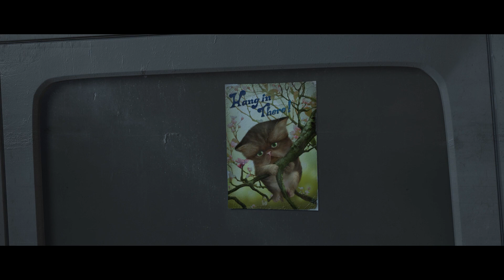Monsters VS Aliens: Project MGS - Area Fifty-Something Tour (1080p 60fps)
The song "Sins Of The Father" fits well for me in this, the fact that Venom Snake and General Monger's Voice Actor are the same. (not to mention Big Boss Voice Actor in MGSV: Ground Zeroes)

Subtitles/Lyrics are now added in this video.

Description:
As the Monsters ask who she is, they are having fun and unaware to Susan, Insecto is behind her. Upon growling, she screamed, and wants to Let Her Out. From there, General Warren R. Monger appeared, and told everyone to return to their cell, as for Susan, she was given a tour to Area Fifty-Something. She was eventually returned to her cell and cried for being alone.

Editing:
- Added up metal sounds which can be heard at 1:16-1:18, another is at 1:23 and 1:26-1:28
- Added door and elevator sounds
- Added random chatter sounds for the workers in Area 50-something
- Added debris sound when Ginormica accidentally hit the chopper

Additional Voices are added:
- Kiefer Sutherland's line as Big Boss in 1:35-1:37 (Kept you waiting, huh?) from Metal Gear Solid V: Ground Zeroes

- Reese Witherspoon's Gasp in 2001 movie (Legally Blonde) is added along with her Crying from the 1999 movie (Cruel Intentions), which can be heard at 5:12-5:14 and 5:22-5:27 respectively.

Clip:
Monsters VS Aliens (Movie)

PS: Apologies if song contradicts with dialog sounds.